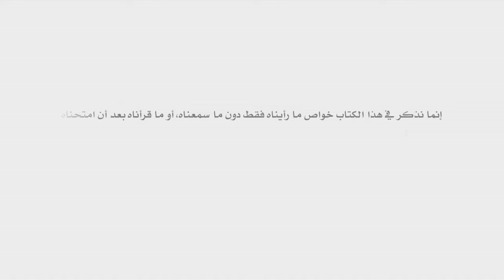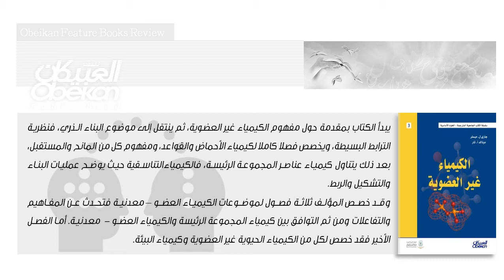الكيمياء غير العضوية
يبدأ الكتاب بموضوع البناء الذري، فنظرية الترابط البسيطة، ويخصص فصلا كاملا لكيمياء الأحماض والقواعد، ومفهوم كل من المانح والمستقبل،  بعد ذلك يتناول كيمياء عناصر المجموعة الرئيسة، فالكيمياءالتناسقية حيث يوضح عمليات البناء والتشكيل والربط.
وقد خصص المؤلف ثلاثة فصول لموضوعات الكيمياء العضو – معدنية فتحدث عن المفاهيم والتفاعلات ومن ثم التوافق بين كيمياء المجموعة الرئيسة والكيمياء العضو -  معدنية. أما الفصل الأخير فقد خصص لكل من الكيمياء الحيوية غير العضوية وكيمياء البيئة.